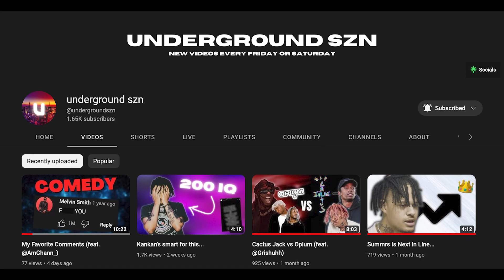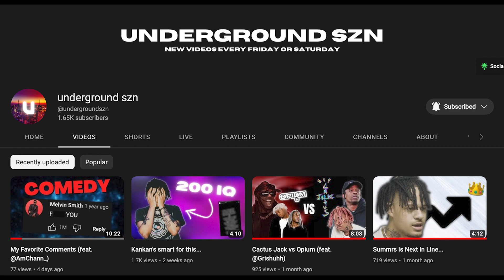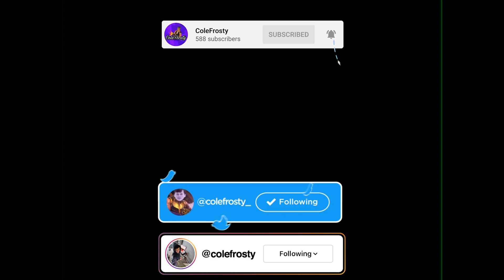Summrs 'Stuck In My Ways' Album Dropping Soon! | Trippie Redd Co-sign & more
Summrs new album dropping soon, wanted to cover the recent updates and how he will be working with Trippie. Shoutout @undergroundszn for being in the video!

TIMESTAMPS:

00:00 - Intro
00:16 - Album announcement + signs to label
00:56 - Dropped new single
01:30 - Collabs with Trippie Redd
03:03 - Stuck In My Ways expectations
04:23 - Outro